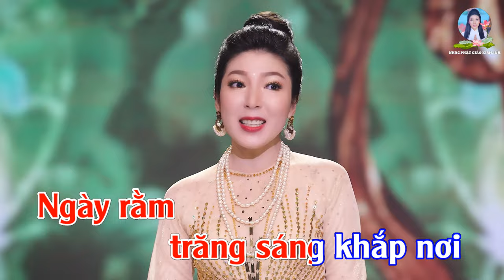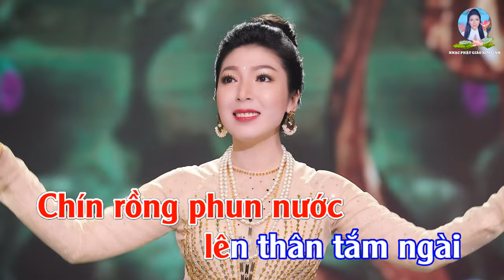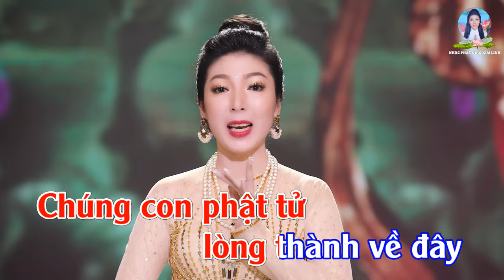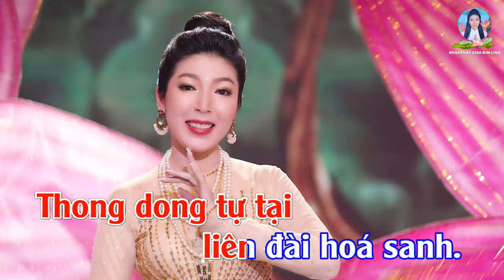KARAOKE | HÂN HOAN PHẬT ĐẢN [4K] Tone Nam | KIM LINH | Beat Gốc | NHẠC PHẬT GIÁO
- KARAOKE : HÂN HOAN PHẬT ĐẢN | TONE NAM
- Sáng tác : Trình bày : Kim Linh
- Vũ đoàn : Kim Long
- Hòa âm & Thu mix : Hoàng Duy

- Trang phục : NTK Áo Dài Khôi Nguyễn
- Make up : Kim Linh
- Quay hình : Lưu Huỳnh Lâm
- Dựng phim : Tùng CR

 *LỜI BÀI HÁT :
Nam Mô Bổn Sư Thích Ca
Thích Ca Mâu Ni Phật
Thích Ca Mâu Ni!

Hôm nay hội đủ duyên lành
Chúng con phật tử lòng thành về đây
Miệng cười hoan hỷ chắp tay
Mừng ngày Đức Phật Thích Ca ra đời

Ngày rằm trăng sáng khắp nơi
Sen vàng bảy đoá tuyệt vời đỡ chân
Ngọc ngà bảy bước tự thân
Chín rồng phun nước lên thân tắm ngài

Ấn Độ đẹp mãi không phai
Có ngài Đức Phật Như Lai sáng ngời
Một vị Bồ Tát cõi Trời
Đản sanh xuống cõi trần đời cứu nhân

Chúng con hạnh phúc trào dâng
Nguyện lòng báo đáp hồng ân của ngài
Con nguyện nối gót Như Lai
Thong dong tự tại liên đài hoá sanh.